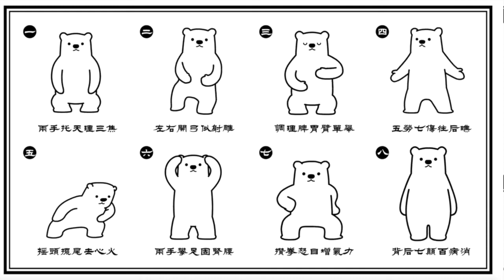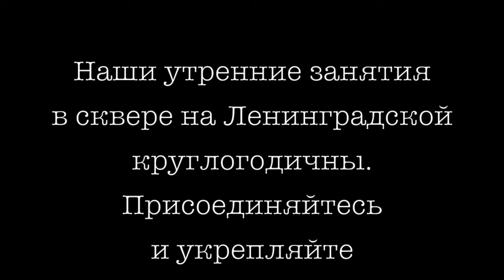Ицюань / Yiquan-9 (2021-2) Нерабочая Неделя / Цигун 8 Кусков Парчи / Основные ошибки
Продолжается "Нерабочая неделя" - отличная возможность над собой. Продолжаем разучивать и практиковать простые упражнения для укрепления здоровья, основанный на "Внутренней работе" - Нэйгун.

Сегодня делаем весь комплекс целиком и разбираем основные ошибки.

👍 До встречи на тренировке, друзья!